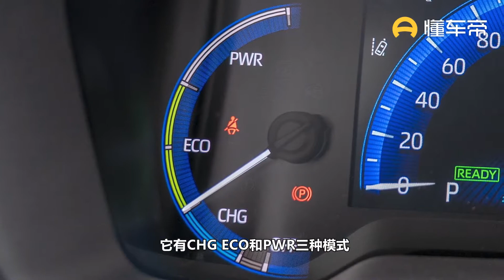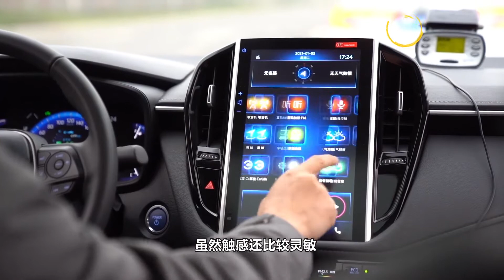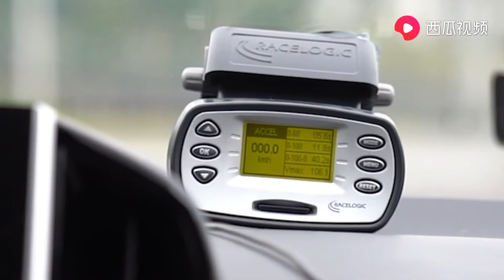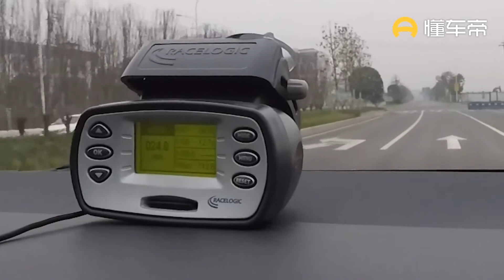评测卡罗拉双擎，开起来有哪些优缺点？